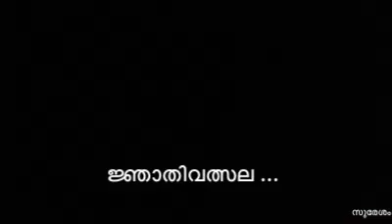Kathakali ജ്ഞാതിവത്സല ........ ദുര്യോധനവധം പീ ഡി നമ്പൂതിരി രാജേഷ് ബാബു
ജ്ഞാതിവത്സല .
ദുര്യോധനവധം
പീ ഡി നമ്പൂതിരി
രാജേഷ് ബാബു